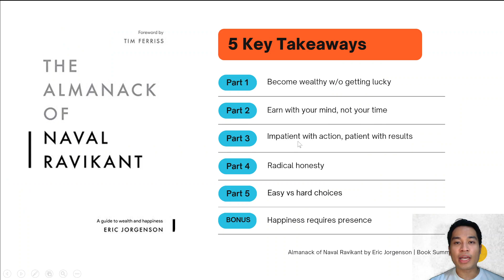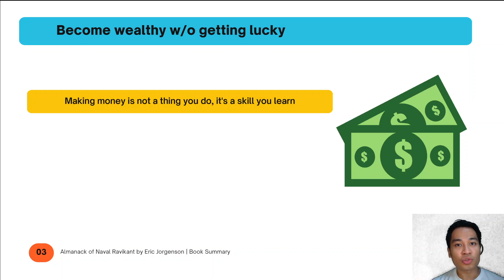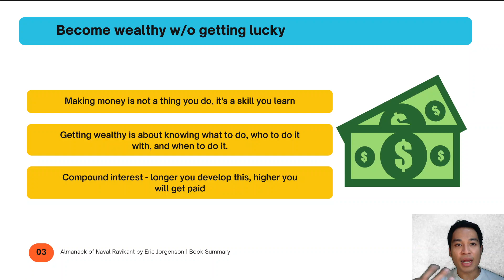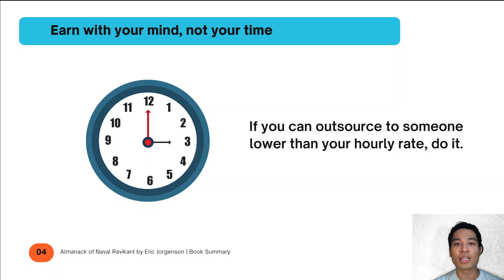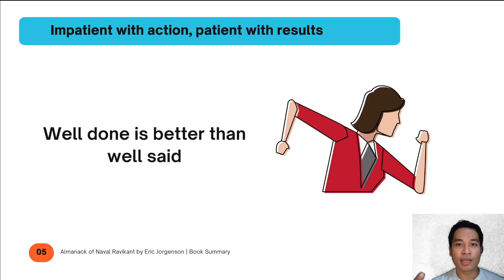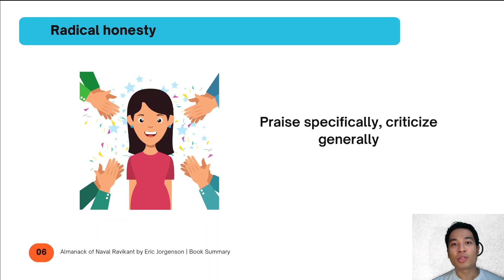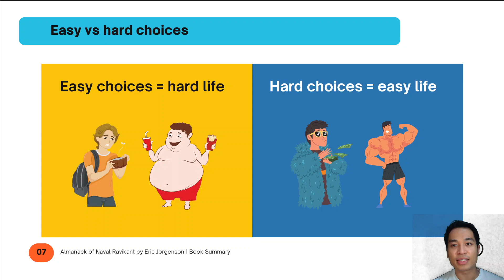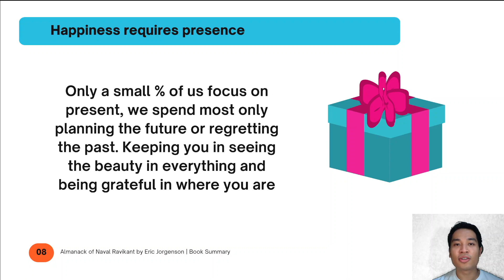Almanack of Naval Ravikant by Eric Jorgenson Summary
Naval ravikant is one of the most successful entrepreneurs, having invested in the early stages of uber, twitter, clubhouse, etc. he is also the founder fo angel list and has invested in over 200 startups. This book discusses a collection of his wisdom and shares his guide to wealth and happiness

Hey Guys! this is book # 30 of my 52-week book challenge wherein I aim to read 1 book a week or 52 books in a year! Here's a summary of my top 5 key takeaways from the book, "Almanack of Naval Ravikant" by Eric Jorgenson Summary

Discover my hack on how to read (1) book a week buy downloading the
- the almanack of naval ravikant audiobook

00:28 - Become wealthy w/o getting lucky - Learn the difference between being rich vs wealthy

02:11 - Earn with your mind, not your time - Learn why it is better to outsource low value tasks

02:52 - Impatient with action, patient with results - Learn why having a bias for action is better

05:15 - Radical honesty - Learn how to properly give praises and take disciplinary action

06:05 - Easy vs hard choices - Learn why the hard choices would generate better outcomes

07:15 - BONUS: Happiness requires presence - Learn the importance of being in the moment.

Now off to the next book! :)